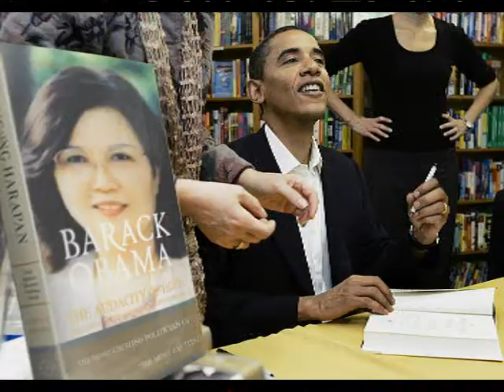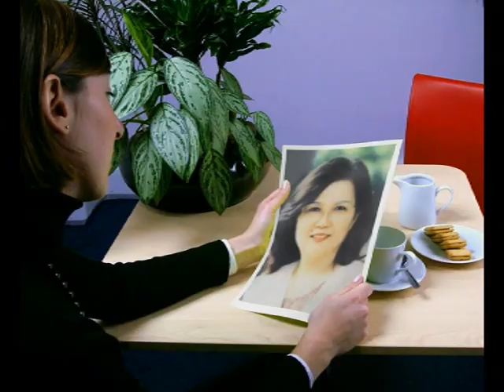美女趣圖20100622_624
風雲人物.mpg
Funnywow
2013/03/31=751